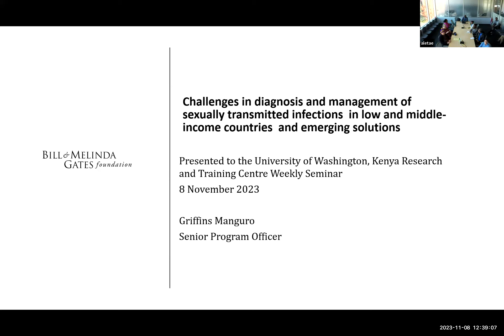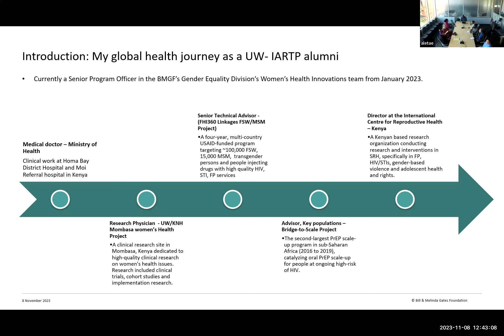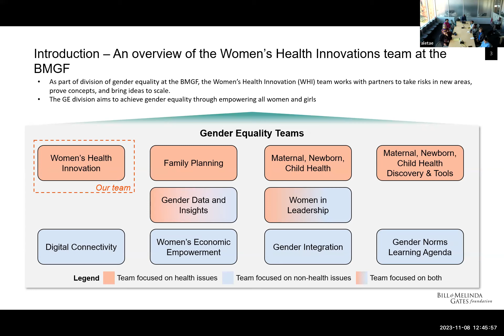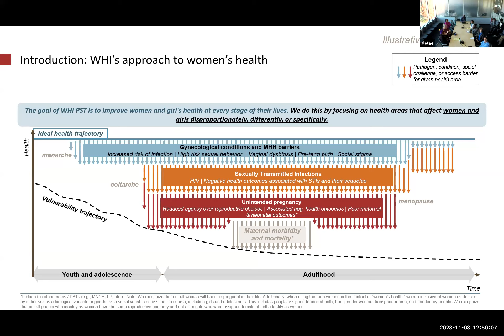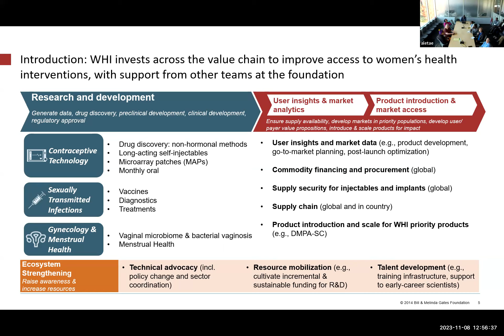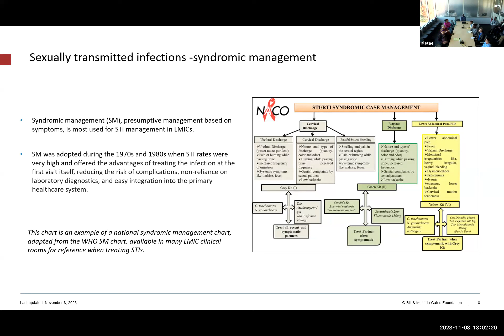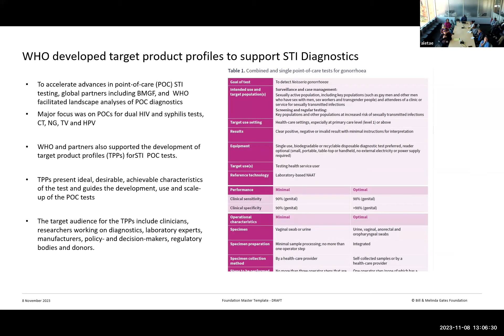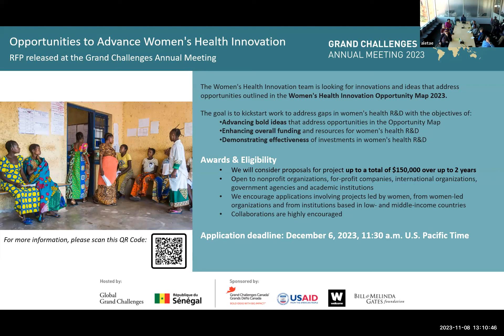Challenges and Emerging Approaches in Improving Diagnostics for STIs in Resource-Limited Settings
Title: Challenges and Emerging Approaches in Improving Diagnostics for Sexually Transmitted Infections in Resource-Limited Settings

Speaker: Dr. Griffins Manguro

Bio: Dr. Griffins Manguro is a Senior Program Officer in the Bill and Melinda Gates Foundation's Gender Equality Division's Women's Health Innovations team in Seattle. Dr. Manguro joined the BMGF in January of this year, having previously worked for the International Centre for Reproductive Health Kenya (ICRHK) in Nairobi for the past seven years, most recently as Country Director and Chief Executive Officer. Before joining ICRHK, he worked for FHI360 in Kenya. Dr. Manguro studied medicine at Moi University and began working in HIV/STI research with Scott McClelland at the Mombasa Health Project in 2011. He graduated from the IARTP and the UW Global Health program in 2015. He has worked on family planning, HIV/AIDS, sexual and gender-based violence, and adolescent health research and programs. His work at the BMGF entails collaborating with researchers all over the world on sexually transmitted infections, particularly diagnostics, and in contraceptive technology, with the goal of improving women's health. Griffins was listed in the top 40 most influential leaders under 40 years by the Business Daily Africa magazine in 2021 from his work in research in Kenya. ​